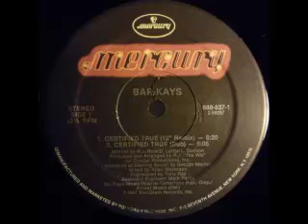Certified True (7inch Mix).mp4